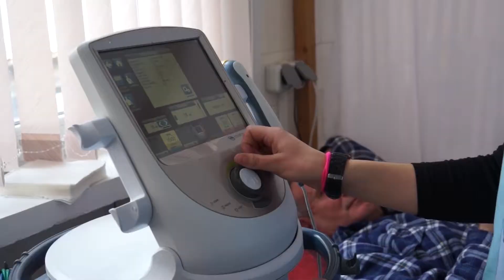Болницата в Рудозем лекува безплатно пациенти без здравни осигуровки